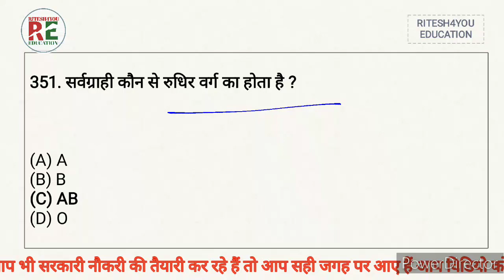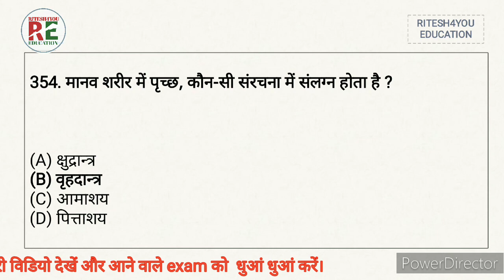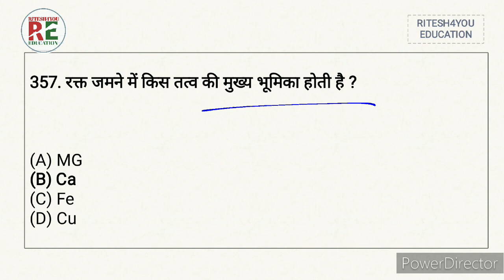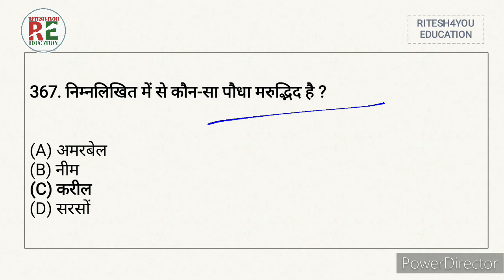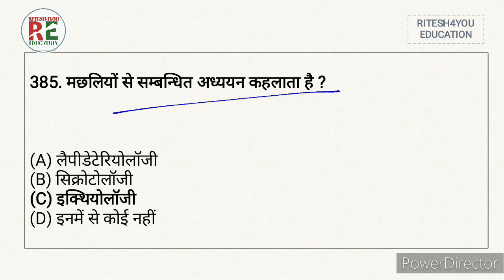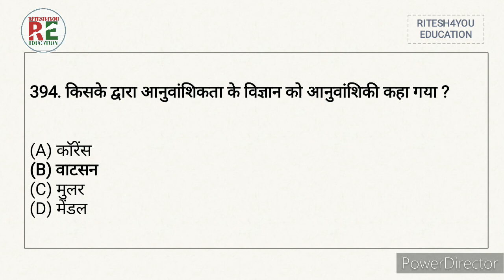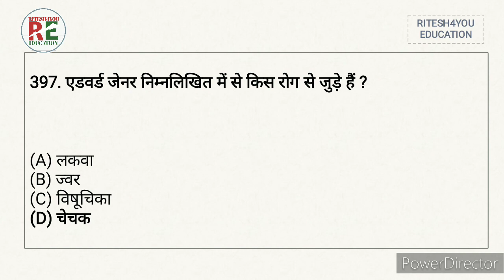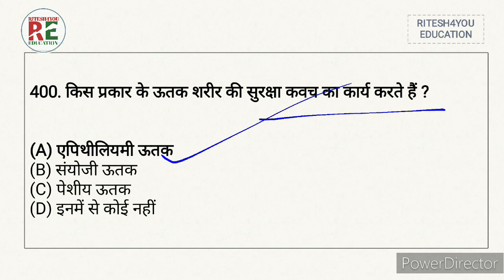Science GK in hindi/विज्ञान के प्रश्न/ General Science most important question Objective Type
General studies
SUPERTET l
UPBED l
UPTET l
RITESH4YOU EDUCATION
general knowledge
general awareness
general studies
geography questions
polity questions
history questions
science questions
cemetery questions
biology questions
TGT questions
PGT questions
UPPET questions
navoday questions
railway questions
lekhpal questions
UPTET questions
government Jo questions pepper